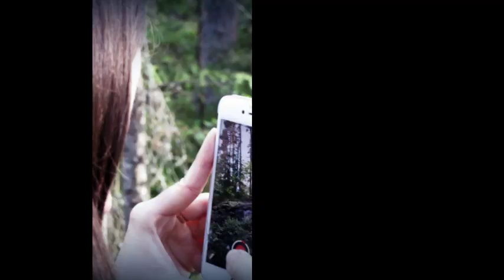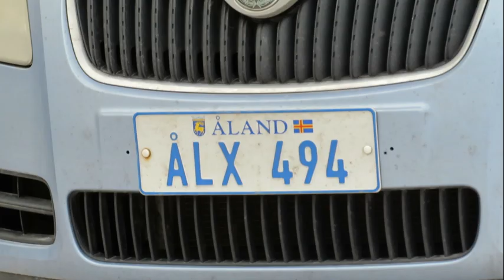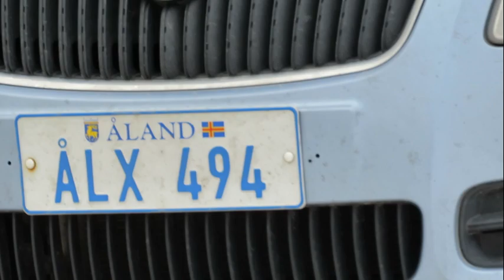Leben in FINNLAND | Erfahrungen Leben im Alltag | Eisschwimmen und Sauna Suruton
Wir sind unterwegs in Janakkala, erkunden den Alasjärvi und besuchen
Tervakoski. Wie die Finnen nach der Sauna im Eis schwimmen, wie viele Fasane es in Südfinnland gibt und wie die Kennzeichen in Åland aussehen erfahrt ihr in diesem Video!

Fun_Activity_Montage Biz Baz Studio (Youtube Audio-Mediathek)

Kameras: Canon Powershot sx 540 hs, NikonD3200